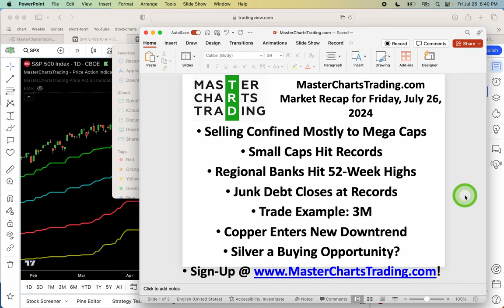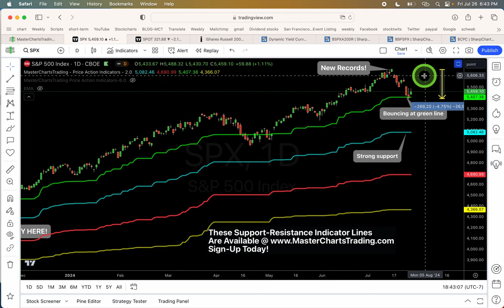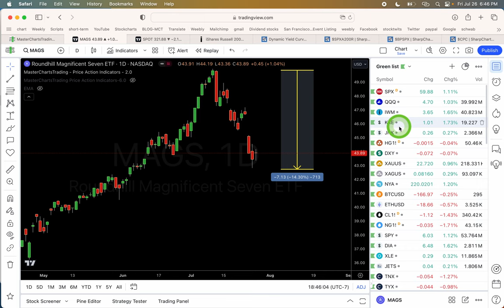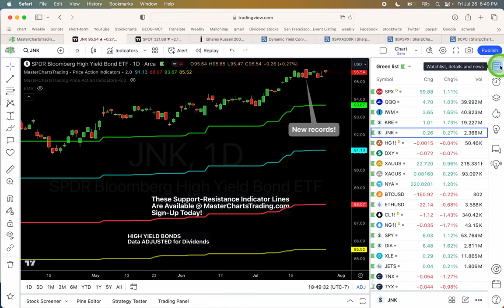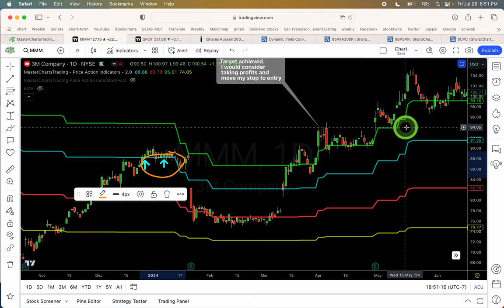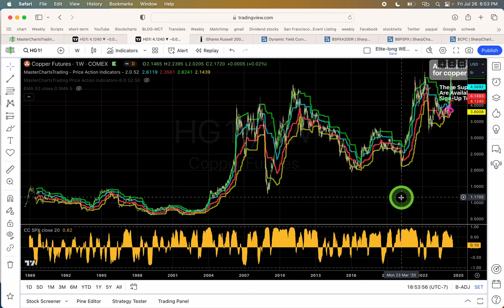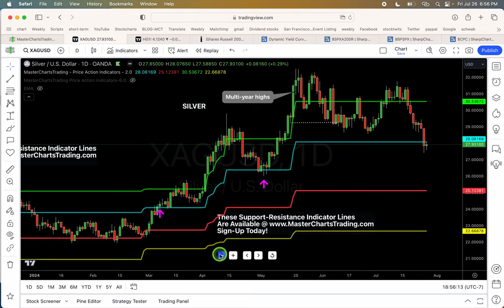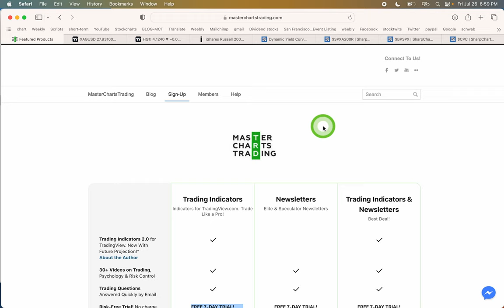July 26, 2024 New Records Soon for Mag 7? | Trade Example 3M | Dr. Copper Sends Warning | Silver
(00:00) Securities Covered
(01:40) Ready to Trade? NEW! Yearly Subscriptions Now Available! Sign-Up Today
Selling Confined Mostly to Mega Caps
Small Caps Hit Records
Regional Banks Hit 52-Week Highs
Junk Debt Closes at Records
Trade Example: 3M
Copper Enters New Downtrend
Silver a Buying Opportunity?

Stocks Covered In Members Only Video:
Market Breadth, Bitcoin, Ethereum, Crude Oil, Natural Gas
SPY, DIA, QQQ, IWM, Energy, Airlines, Treasury Bonds
China, France, Taiwan
Salesforce, Disney, Ford, Google, Honeywell, IBM, Johnson & Johnson, Meta, Pfizer, PayPal, Target, Visa
Airbnb, Confluent, CleanSpark, DocuSign, FIGS Inc., Grab Holdings, JetBlue, JD.com, Maravai LifeSciences, Norwegian Cruises, Cloudflare, Newell Brans, Porch Group, Roblox, RLX, United Airlines, UGI
Fortuna Silver, Silvercorp Metals